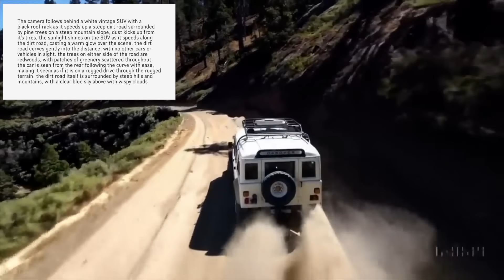We Might Be In TROUBLE! [OPEN AI SORA]